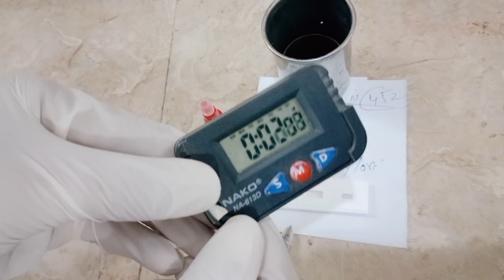H.Pylori test||principle||procedure|sample handling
H.pylori is a qualitative test for gestational diagnosis..
Helicobacter pylori is a bacteria attack on stomach and large intestine which can cause different gastrointestinal disease like nousia, vomiting, stomach ulcers etc..
/medical lab technician
/medical lab technologist
/laboratory manual
/stomach test
/h.pylori test
/medical lab technology videos
/biotechnology videos
/best test for stomach
/h pylori test blood or stool
/h pylori testing guidelines
/h pylori test after treatment
/h pylori test negative means
/h pylori test positive means